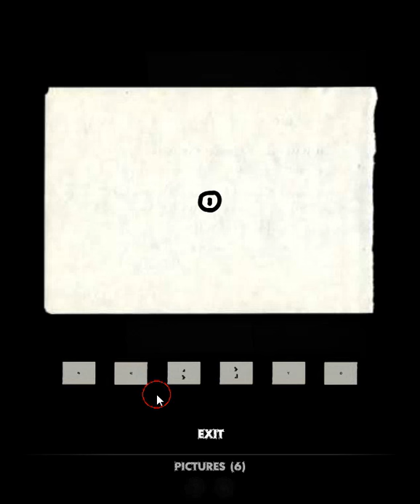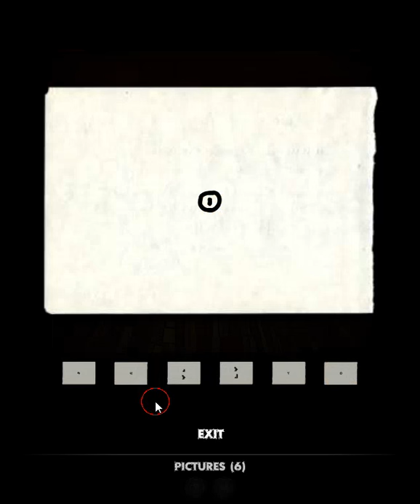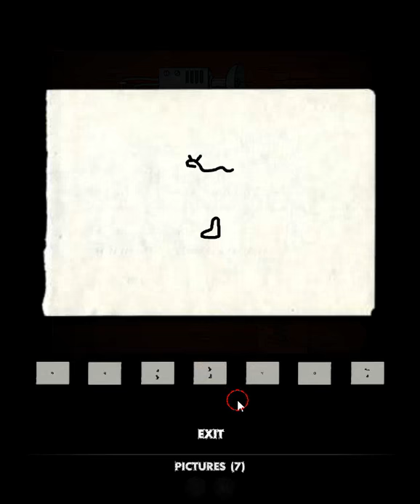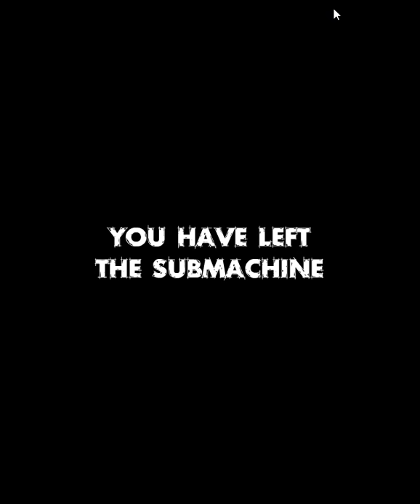[Mateusz Skutnik] Submachine 10: The Exit (10/10 secrets) Walkthrough